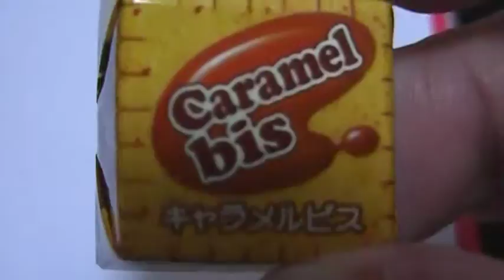チロルチョコ 種類 キャラメルビス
チロルチョコシリーズには沢山の種類があります。このパッケージはアーモンドです（＊＾－＾＊）